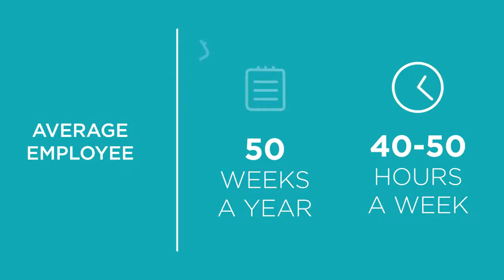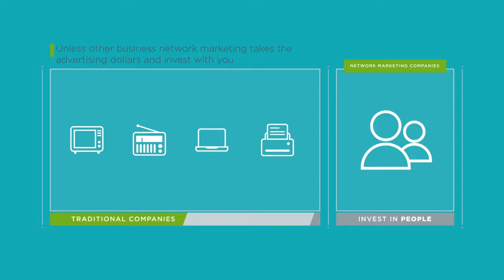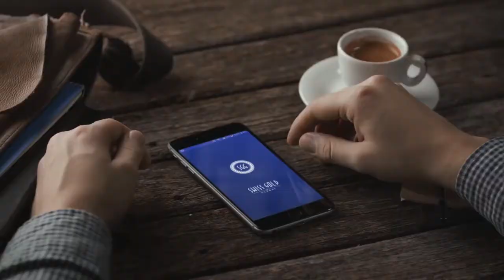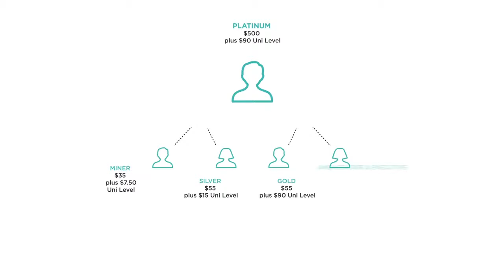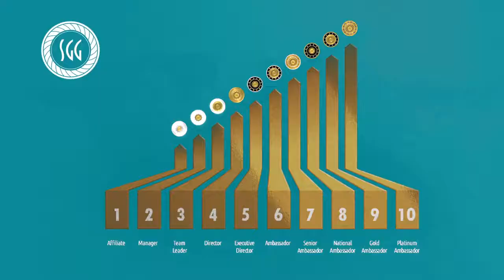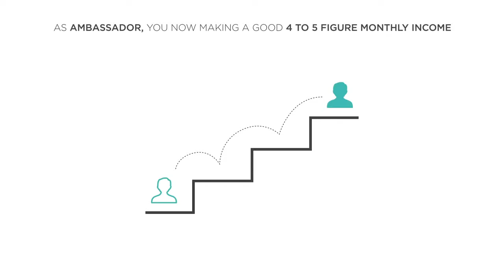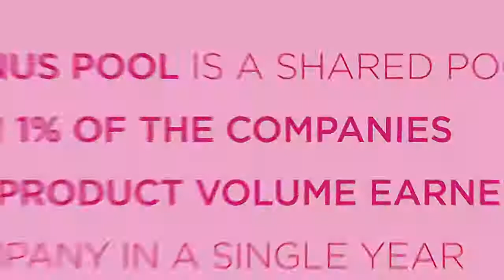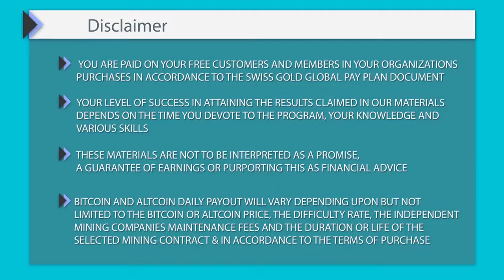Swiss Gold Global Compensation Plan...